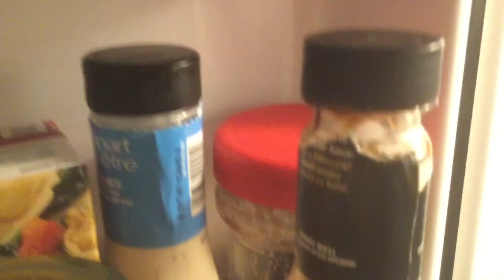I reveal the content of my fridge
This video was inspired by a Reddit meme